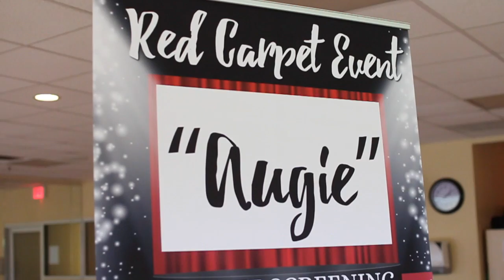"Augie" The ALS Documentary Private Screening in Newtown